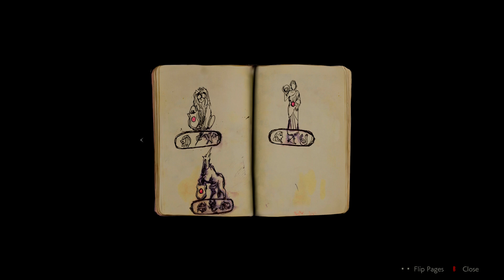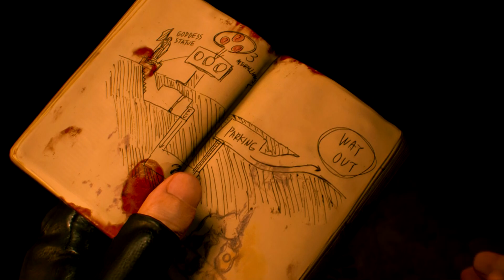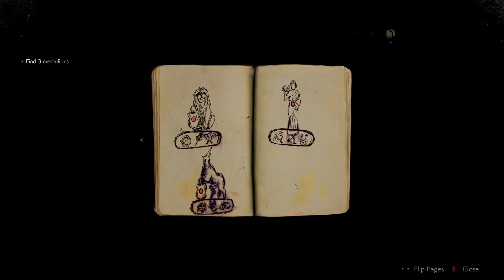Resident Evil 2 remastered part 2